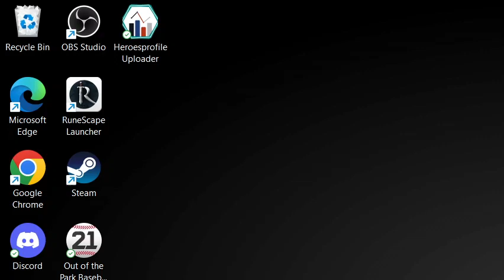rBBL Season 10 Game 10 Against Anjou